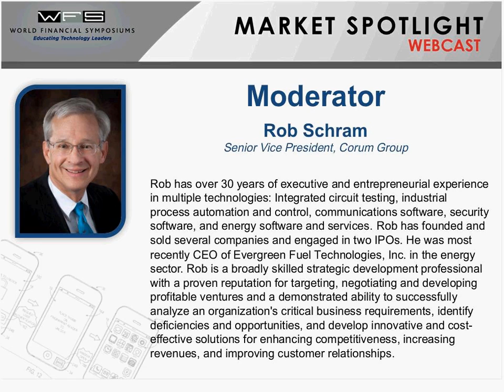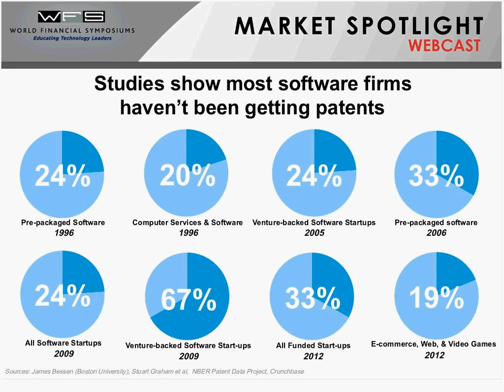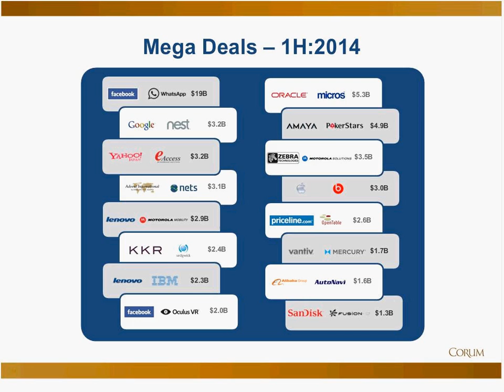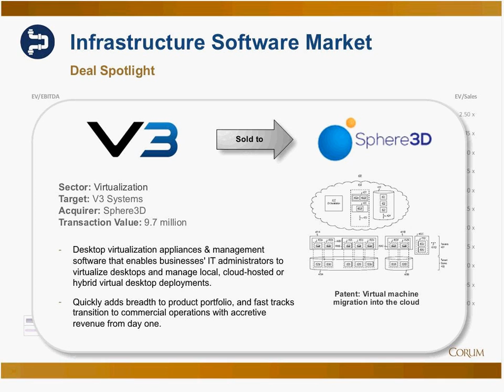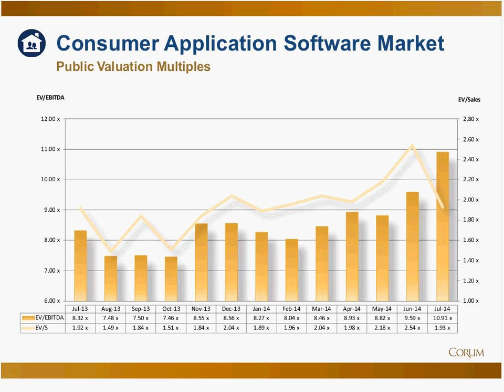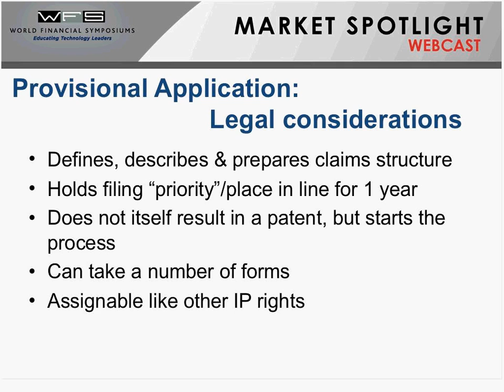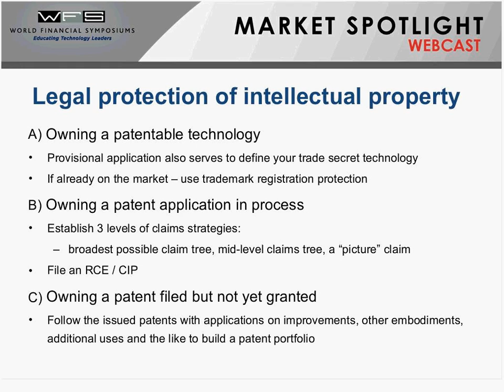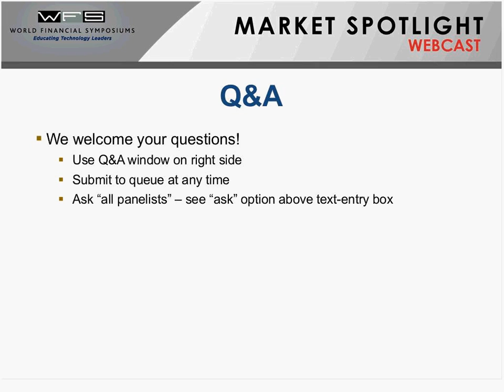Market Spotlight - IP: Patents, Technology and M&A [2014 Live Encore]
Technology companies are uniquely valuable, and much of that value is tied to intellectual property, and the protection afforded by strong patents.